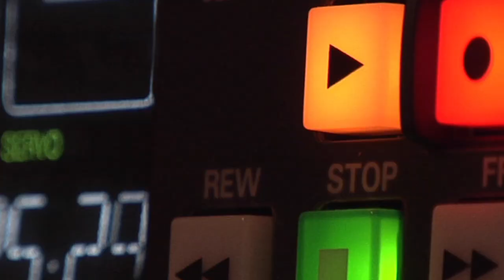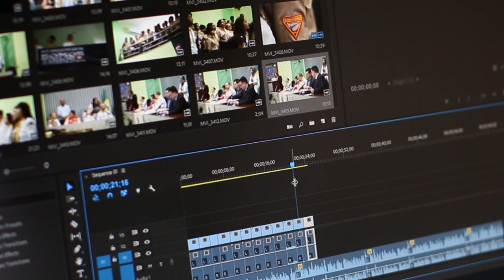How to Viral YouTube video in 2023 with this 3 editing Steps (Don't Click on this Video)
How to viral YouTube video with these three tips, these tips will help you get more youtube views and will help you to go viral on youtube.

Viral your youtube video is really hard, don't worry these tricks will help you to viral your YouTube videos. Follow the steps carefully to learn how to viral your YouTube videos,

Use VidIQ AI to get 3 daily trending topics for YouTube (free)

🔴   (Don't miss this Ai video)

⚡ You can Text me here